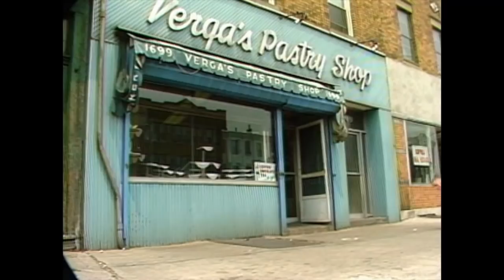Powell Peralta Skateboard Archives - Mike Vallely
A re-edit of Mike Vallely's iconic skateboarding from Powell Peralta's skate Video "Public Domain" to coincide with the Re-release of Mike Vallely's elephant skate deck in it's original color way.